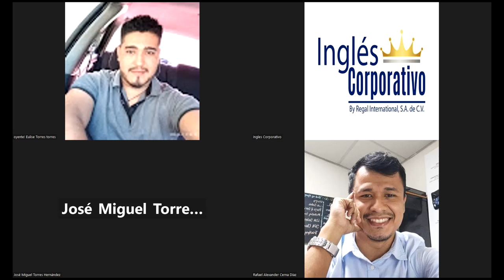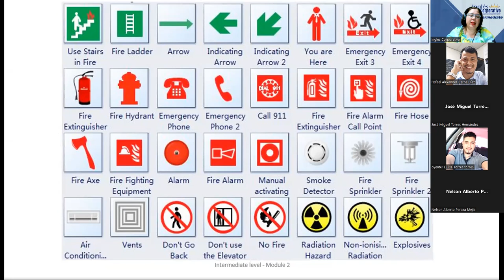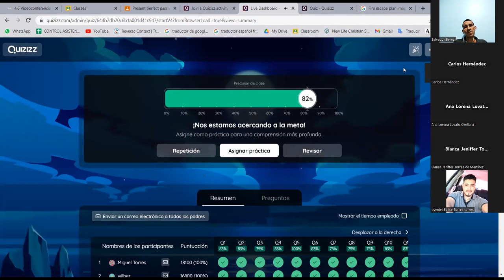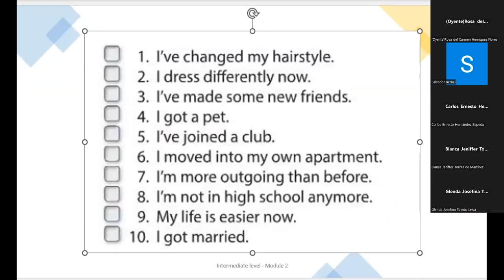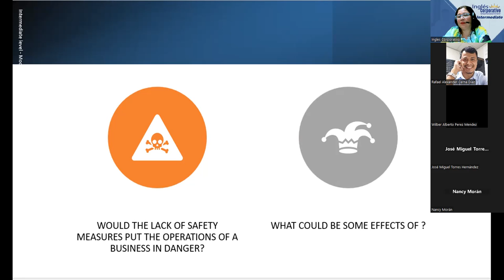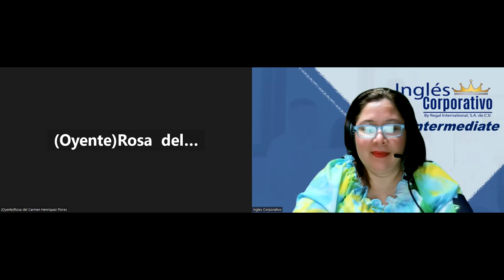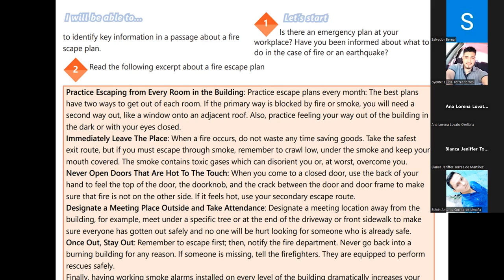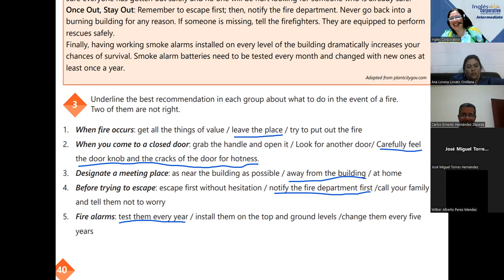Session 24-27-04-2023-29750-8048-0047/2023-Beteta-Fire escape plan article and discussion.